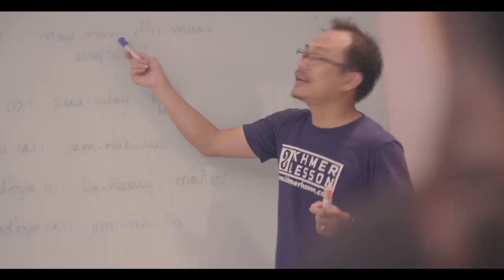Let's Listen to a Conversation between SREYMOM and JANA (American) Talking about Their FAMILIES.